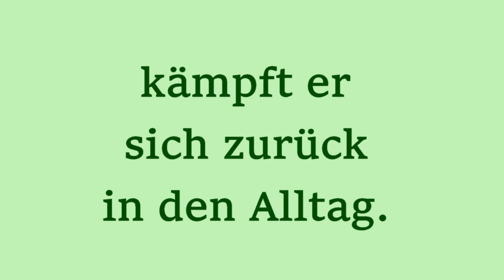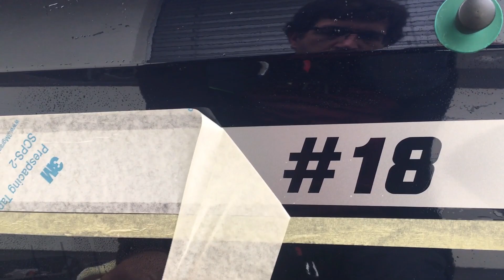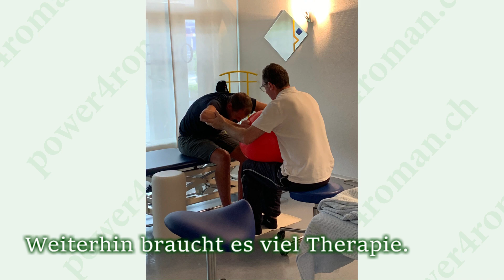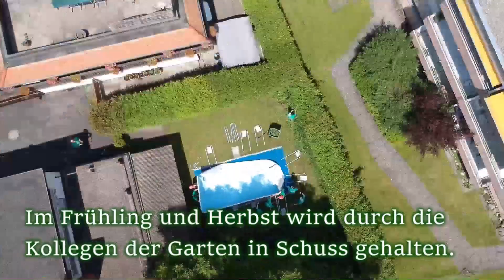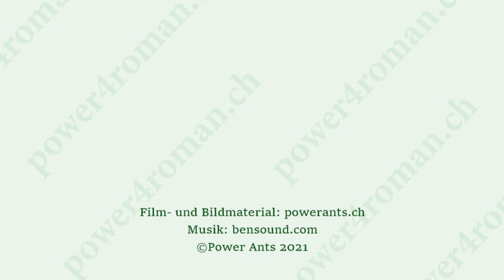Roman nach 2 Jahren HD